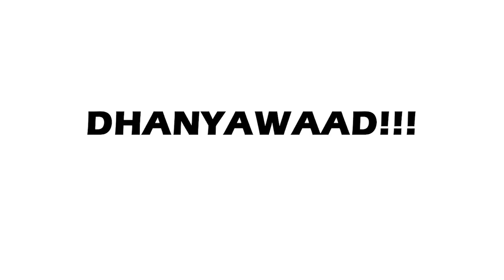Celebrated Holi with my school friends - Monthly vlog 1 (March)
Celebrated Holi with my school friends - Monthly Vlog 1

This is my Monthly Vlog 1 (March)
In March I visited many places and Did some exciting things :-
01:50 Banaras for Mahashivratri (1 March)

04:00 Weekly Milan with friends & Prabhat's new phone (6-8 March)

05:52 Shiva Mandir of Dharmapur ( 13 March)

07:43 Celebrated Holi with school friends (*18 March)

Will happy to know you have connected with me on  @TheTopnotcher    channel too.

Dhanywaad... Milte hain jald ✌🏻